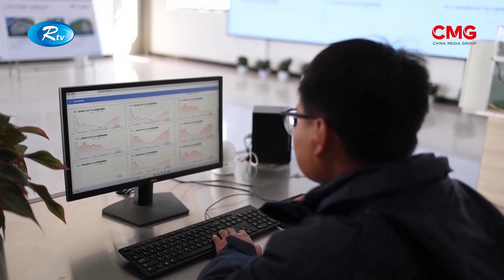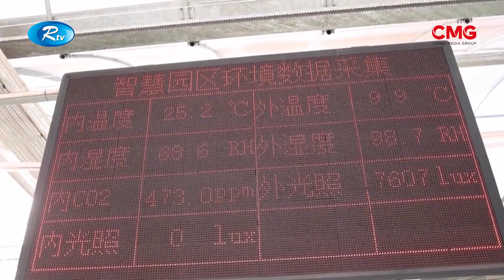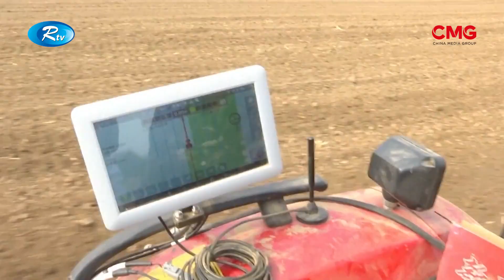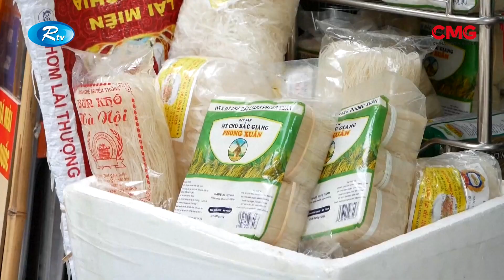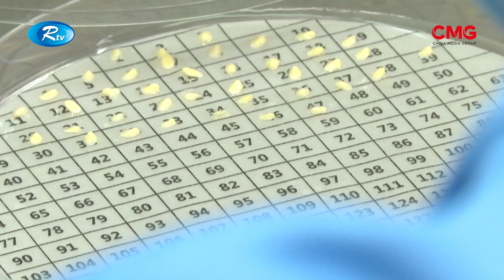SHOBUJ PRITHIBI EP-75 || সবুজ পৃথিবী পর্ব -৭৫ | CMG BANGLA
কৃষিকে ভিত্তি করেই এগিয়েছে সভ্যতা। সময়ের আবর্তন আর ক্রমবর্ধমান চাহিদার বিপরীতে কৃষি উৎপাদনে ক্রমেই এসেছে বৈচিত্র্য। তবে অত্যাধুনিক প্রযুক্তির ছোঁয়া আর উদ্ভাবনের মিশেলে কৃষি ব্যবস্থাপনায় এসেছে বৈপ্লবিক পরিবর্তন। তাইতো বৈশ্বিক উষ্ণতার চোখ রাঙানিও উপেক্ষা করার সাহস সঞ্চয় করেছে মানুষ। ফিরছে সবুজ বিশ্বের দরজায়। কৃষি, উৎপাদন আর পরিবেশবান্ধব নানা ঘটনার সাত সতেরো নিয়ে আমাদের আয়োজন সবুজ পৃথিবী।

16A Shijingshan Road, Beijing, China. 100040